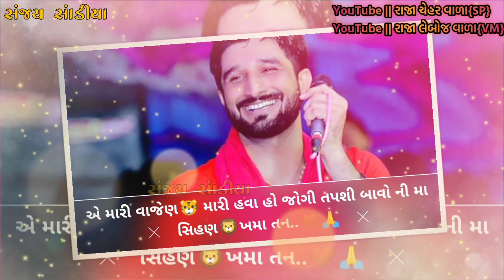Gaman santhal new whatsapp status jahu ma Whatsapp status gaman santhal gujarati whatsapp status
Gaman santhal new whatsapp status || jahu ma Whatsapp status gaman santhal gujarati whatsapp status#jahumaa#gamansanthal#jahumastatus
Jahu maa status
Jahu maa new status